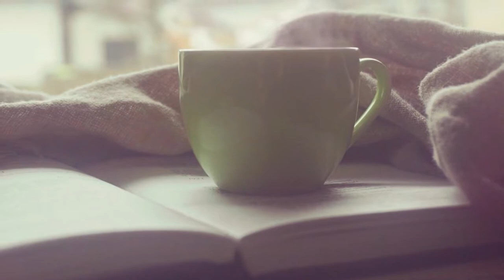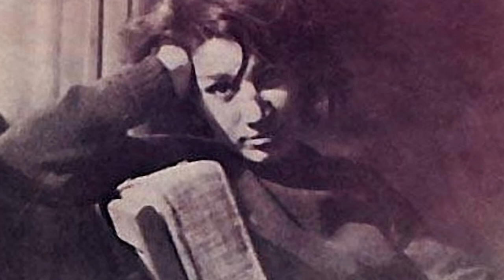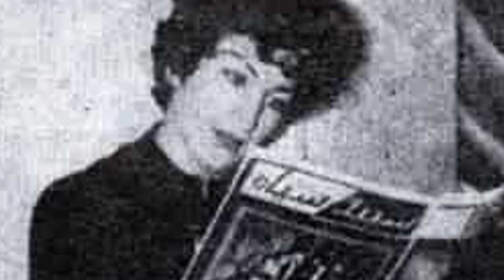Forugh Farrokhzad 06 : زندگینامه فروغ فرخزاد قسمت6 شعر گناه وتابوشکنی فروغ فروغ فرخزاد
شعر گناه که از جمله تابو شکنیهای فروغ فرخزاد بود غوغای عجیبی در ان دوران مرد محوردر ایران ایجاد کرد. داستان مفصل ان را در کتاب زندگینامه فروغ فرخزاد ونامه های چاپ نشده اثر خانم میلانی بخوانید.برای دیدن قسمت دوم و اول لینک را کلیک کنید.
خلاصه قسمت اول از کتاب زندگینامه فروغ فرخزاد و نامه های چاپ نشده نوشته فرزانه میلانی Biograghy and Unpublished Letters of Forogh Farokhzad by Farzaneh